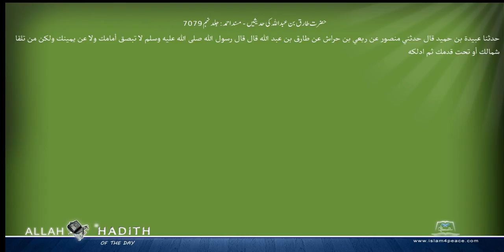حضرت طارق بن عبداللہ کی حدیثیں مسند احمد Musnad Ahmad Islam4Peace com